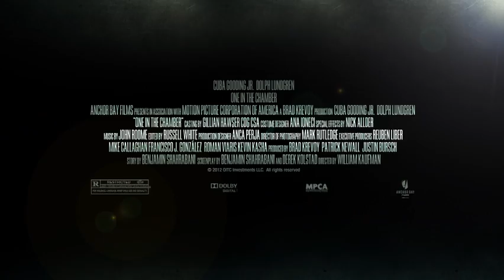One in the Chamber (Theatrical Trailer) BMTP Premiere Exclusive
In Prague, two skilled assassins make themselves available for hire to the Mafia. However, when one assassin, Carver (Oscar winner Cuba Gooding Jr.) takes a job with a gang he was once hired to eliminate, it launches into an all-out mob war where survival is about as certain as the number of bullets left in the clip.

To make things worse, another assassin (Dolph Lundgren) has been hired to take out Carver and the result will make the streets run red. As Carver battles with his inner demons as well as his very real enemies, "One in the Chamber" doesn't let up until the very last man goes down.

MPAA Rated R for violence, language, brief drug use and sexuality.

Produced by Motion Picture Corporation of America (MPCA). Released by Anchor Bay Films, an STARZ company.